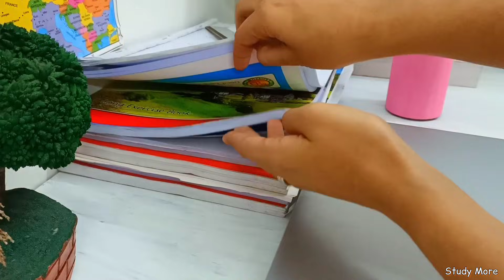Aesthetic STUDY TABLE makeover + tour ✨ | Study More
📍Go to their Instagram page and follow, they have a huge contest coming up.

I just loved using these Youva Stellar. This is not an ordinary notebook.

I will recommend this 'cool' upgrade to all of you.

💌 INSTAGRAM - study.more.official (STUDY MORE)

Buddha Statue -

✨From - India 🌿

🎶 Music Credit

Thank you for 76.2k Friends 🤗 !